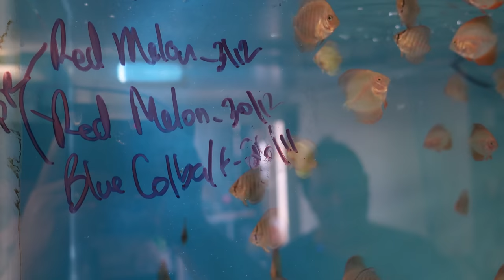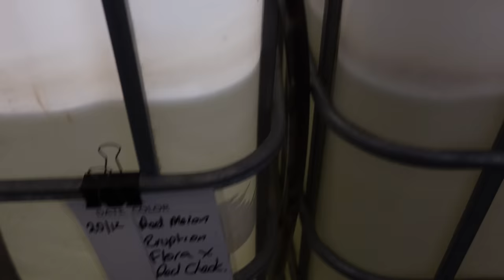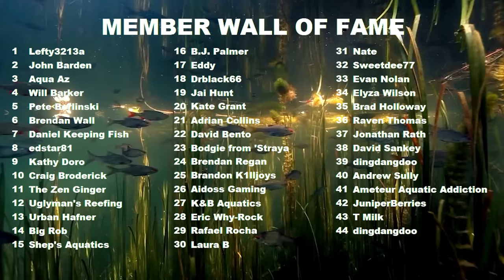Secrets Shared by a Lifetime Discus Breeder - Discus Hatchery Tour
There are 1,000s of Discus at this AMAZING Urban Hatchery / Wholesaler!
Simply AMAZING to see a real discus hatchery in action!
Darren and Donna from Southern Discus Centre here in Melbourne, Australia are doing a fantastic job breeding, raising and selling thousands of beautiful discus in all sorts of sizes, colours and patterns.
If you have ever wondered where your discus come from, how to turn your hobby into a business, how to breed and raise discus or anything else then this is the video for you!
You can keep up with Southern Discus Centre on Facebook

Hope you liked this Tour!

0:00 Introduction
0:31 Discus Growout Tanks
1:27 Feeding Schedule and Diet
2:04 Fishkeeping Background
3:15 Sexing Discus / Blue Rime Red Cover Pair
4:00 Breeding Cones and DIY
4:57 How Many Tanks and How Many Discus
5:27 Stocking the Tanks and Separating the Batches
5:50 Waterchange Schedule
6:51 Filtration
7:39 Spotted Eruption Future Breeders
8:05 Mating Behaviour and Age
8:18 Take the Eggs or Leave the Eggs?
9:33 My Favourites
9:55 Adult Feeding and Waterchange Schedule
10:31 Filtration For Adult Tanks
11:21 Discus Keeping Philosophy and Background
12:24 Discus Pairing, Philosophy and Mixing
14:31 What to do About Runts?
15:50 Fry Batches and Stunting
18:28 Breeding Pairs with Fry
19:51 Line Breeding Chat
21:11 Imported Stock
22:03 Discus Keeping Temperature
22:46 Fry Raising Process
23:50 The New Discus Hatchery
25:22 Future Plans
26:11 Hatchery Filtration
29:15 Hatchery Stock
29:48 Catching out of IBCs
32:42 Sorting the IBCs
35:03 Outro

Podcast episodes are also available as an audio podcast on your favourite platforms such as;